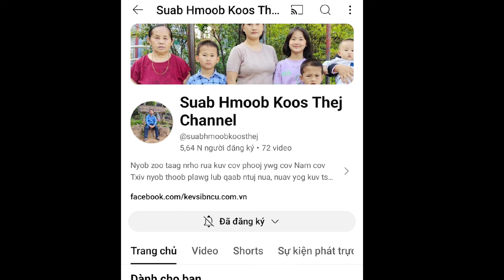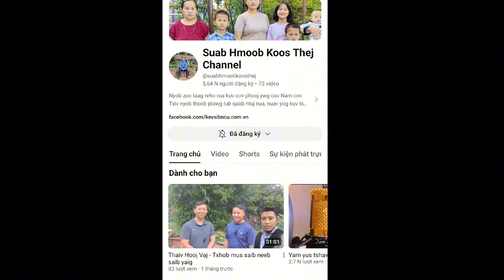14/7/2024.Thov Nqua Hu,Rau Hmoob Toj Siab/ Tso Tej Tub Tej Ntxhais Mus Kawm Ntawv